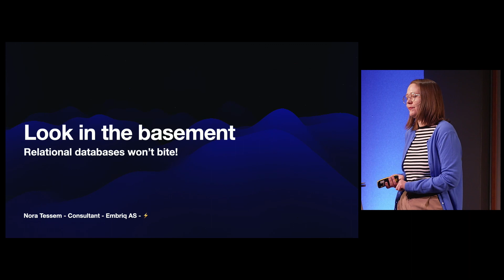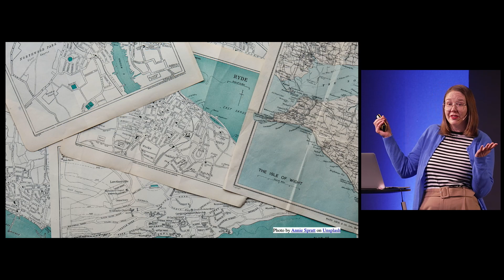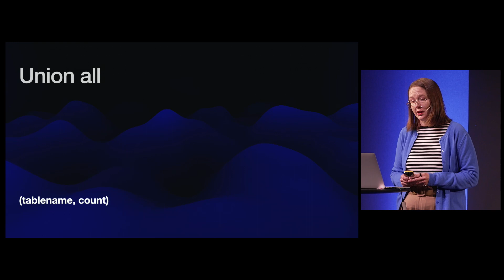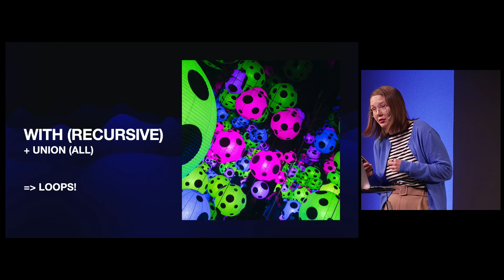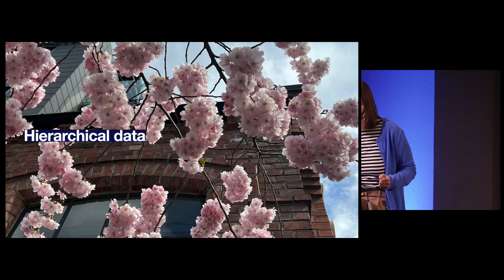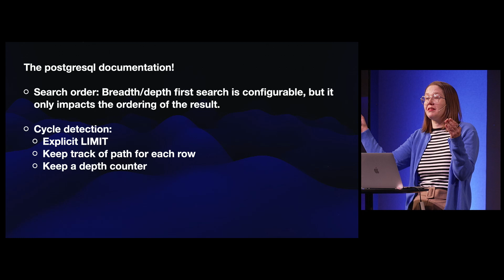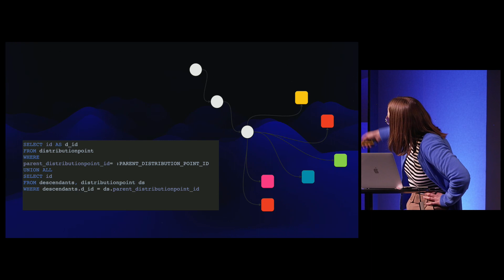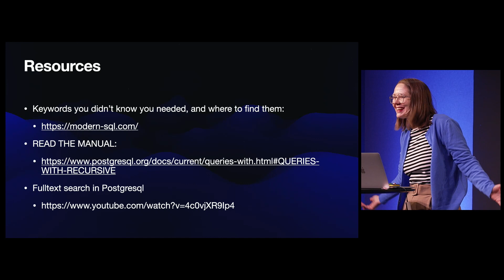AdaCon Norway 2023: Look in the basement! (Nora Tessem)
There are many different opinions on what to do on a roundtrip to the database. What powers may we discover in this technologically archaic realm? This is a crash course in recursive sql, a neat trick I thought I had left behind at the university.

Nora Tessem

Nora is a fullstack developer, that dreams of big data and great user experiences. In 2015 she co-founded the Oslo Kodeklubb and has been a part of the task force of Lær Kidsa Koding since. She is currently a consultant at Embriq, where she has gotten the chance to do quite a lot of database related work on in-house projects in the energy sector.